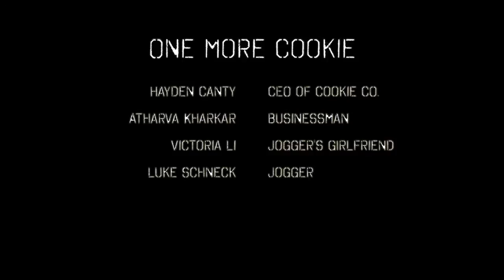One More Cookie - A short film on Marginal Utility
Law of Diminishing Marginal Utility explained in just a few minutes. AP Micro Macro extra credit project.